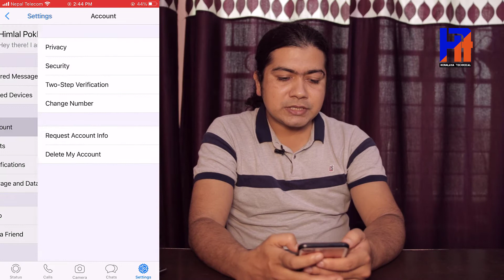How to Turn Off to Send Read Report on WhatsApp, Viber and Messenger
Turn off message read report on whatsapp viber and messenger